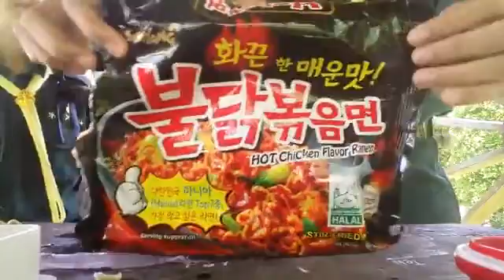มาม่าเผ็ด!ซัมยังชิกเก้น/แสบร้อน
(จบคลิปเร็วเพราะจะร้องไห้เผ็ดมากก..!!)